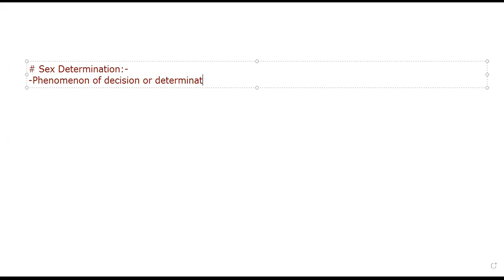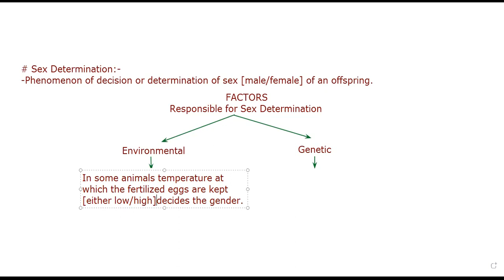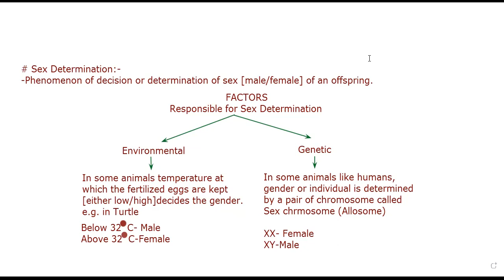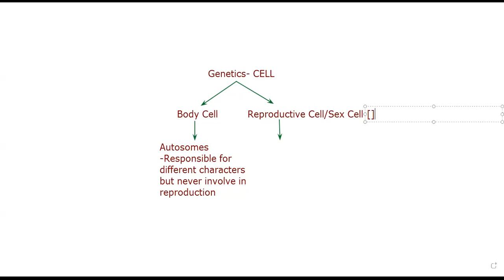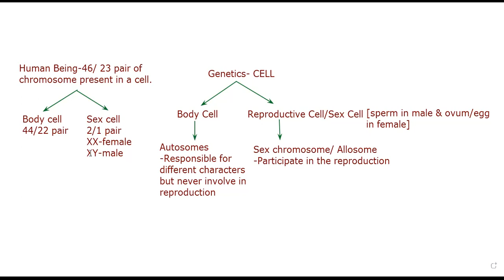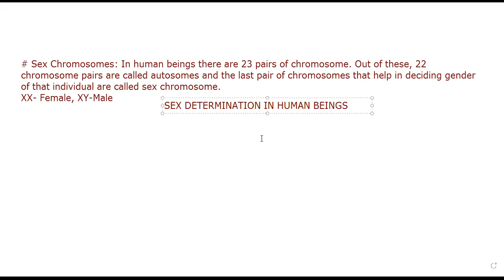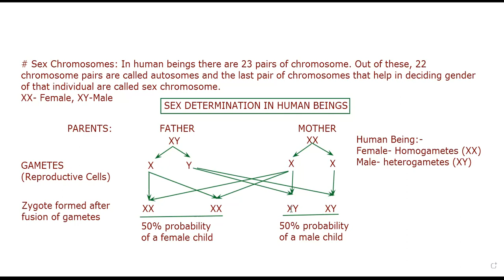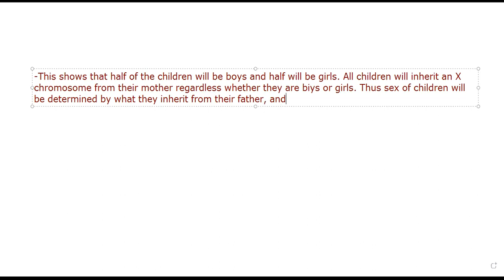Sex Determination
Class-X